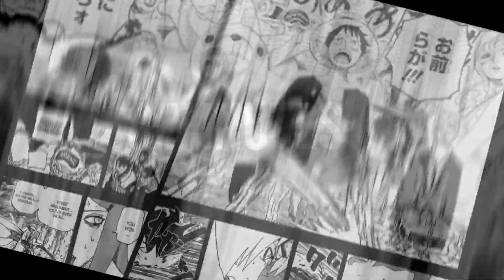Episode 220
Episode 220; WWE/WWF inaccuracy conundrum?!

FUNKO! Funko... Come on Funko. Do you even care about the people who collect Funkos? All we do is ask you do a little bit of research before putting out a Pop... Just a little. A lot of us come down on you for using the same molds and the two pack which rightfully so it's very lazy. But how can you put out a two pack with an inaccurate Funko Pop who is wearing the incorrect gear? Wow... Just Wow...

I can see why you're having a lot of problems and guess what? We're going to dive into him in this wrestling condition of "8 Minutes with Aaron"!